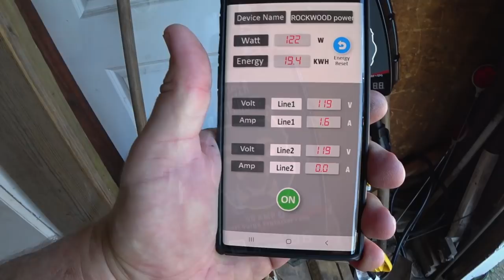BANNED? Our RV electric hookup.. Nope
Plug in polarity check volt meter
Hughes Power watchdog 50 amp
Hughes Autoformer for 50amp
Inside Install Kit 50amp
30 and 50 amp Mounting Bracket

**PLEASE CONSIDER SUPPORTING OUR CHANNEL BY USING THESE LINKS **
OR
THOUSAND TRAILS RESALE MEMBERSHIPS